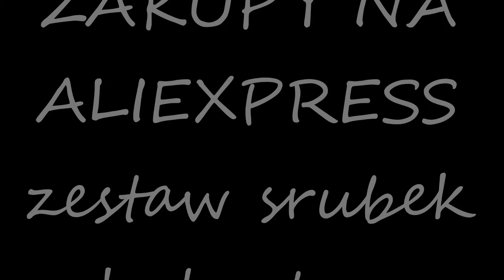ZAKUPY NA ALIEXPRESS-srubki do laptopow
kupione tu: